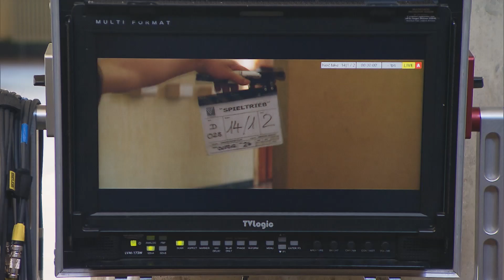SPIELTRIEB - Mini Making Of (Kinostart: 10.10.13)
Jetzt ansehen!
Hier Downloaden & Behalten
Hier die DVD & Blu-ray kaufen

Die hochbegabte Ada (MICHELLE BARTHEL) ist Einzelgängerin an ihrer Schule. Als der unnahbare, fast dämonisch wirkende Alev (JANNIK SCHÜMANN) der Klasse als neuer Mitschüler vorgestellt wird, ist Ada von seiner selbstbewussten und kühlen Art fasziniert. Sie fühlt sich auch körperlich stark von ihm angezogen, obwohl dieser angibt, keine Liebesbeziehung eingehen zu können. Die beiden kommen sich näher und bald schildert Alev ihr seine Theorie vom Spieltrieb, die besagt, dass alle Handlungen des Menschen Spielhandlungen sind. Sein Ziel ist es, die Menschen wie Spielfiguren zu steuern und zu manipulieren. Bald reift in Alev ein Plan für ein perfides Spiel, das außer Kontrolle gerät.

Gregor Schnitzler („Soloalbum", „Die Wolke", „Resturlaub") hat bei dieser atemberaubenden Geschichte um eine obsessive Liebe, die in einem abgründigen Spiel um Leidenschaft, Erpressung und Macht mündet, Regie geführt. Die Hauptrollen sind mit den beiden Newcomern Michelle Barthel (Grimme-Preisträgerin für „Keine Angst") und Jannik Schümann („Barbara") sowie mit Maximilian Brückner („Resturlaub", „Rubbeldiekatz"), Sophie von Kessel („Herr Bello"), Richy Müller („Poll" „Die Wolke") und Ulrike Folkerts („Tatort") hervorragend besetzt. Das Drehbuch von Kathrin Richter („Die Apothekerin", „Ein fliehendes Pferd") und Jürgen Schlagenhof entstand nach dem Roman „Spieltrieb" von JULI ZEH, erschienen im VERLAG Schöffling & Co, Frankfurt. Produziert wurde SPIELTRIEB von Markus Zimmer („Rosenstraße", „Die Wolke", „Vision -- Aus dem Leben der Hildegard von Bingen", „Die Geschichte vom Brandner Kaspar") für Clasart Film. SPIELTRIEB wurde gefördert durch den FilmFernsehFonds Bayern (FFF), die Filmförderungsanstalt (FFA) und den Deutschen Filmförderfonds (DFFF).